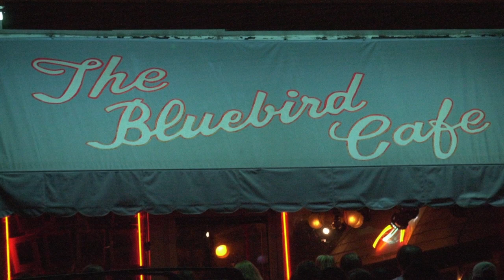Mike Reid, Stranger in My House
Mike Reid with Gary Burr, Dave Berg and Geogia Middleman at the Bluebird Cafe, Nashville, Tennessee on June 22, 2018.